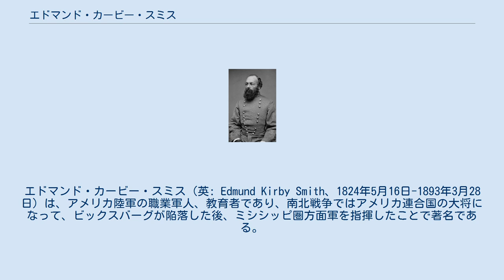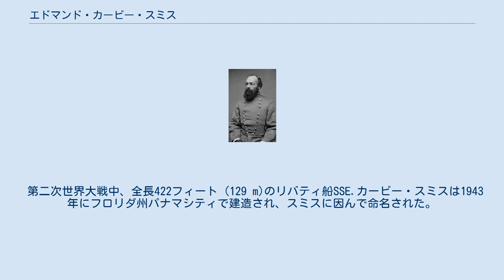エドマンド・カービー・スミス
エドマンド・カービー・スミス（英: Edmund Kirby Smith、1824年5月16日-1893年3月28日）は、アメリカ陸軍の職業軍人、教育者であり、南北戦争ではアメリカ連合国の大将になって、ビックスバーグが陥落した後、ミシシッピ圏方面軍を指揮したことで著名である。
 スミスはフロリダ州セントオーガスティンで、ジョセフ・リー・スミスとその妻フランシス・カービー・スミスの子供として生まれた。
両親は共にコネチカット州の生まれであり、父がフロリダの連邦判事に指名される直ぐ前の1821年にフロリダに移転した。
 1836年、両親がスミスをバージニア州の全寮制軍事学校に送り込み、1841年に陸軍士官学校に入学するまでそこで学んだ。
1845年に士官学校を卒業した。
そこでは出身州から「セミノール」と渾名を貰い、第5アメリカ歩兵連隊の名誉少尉に任官した。
 米墨戦争では、ザカリー・テイラー将軍の下でパロ・アルトの戦いとレサカ・デ・ラ・パルマの戦いに参戦した。
その後ウィンフィールド・スコットの下で、セルロ・ゴードの戦いで中尉に名誉昇進し、コントレラスの戦いとチュルブスコの戦いで大尉に名誉昇進した。
兄のエフレイム・カービー・スミスは正規軍の大尉であり、スミスと共に第5アメリカ歩兵連隊に仕え、テイラーやスコットの作戦に参加したが、1847年のモリノ・デル・レイの戦いで受けた傷がもとで死んだ。
 米墨戦争が終わると、スミスは第2アメリカ騎兵隊の大尉として主にテキサス州で任務に就いたが、ウェストポイントの士官学校で数学を教えもした。
1859年にテキサス州のネスカトゥンガ渓谷でインディアンと戦っている時に負傷した。
テキサス州がアメリカ合衆国から脱退したとき、少佐だったスミスは、現在はテキサス州コールマンにあるキャンプ・コロラドの部隊とともにベンジャミン・マカロック指揮下のテキサス州兵隊に対する降伏を拒み、南軍に付いて戦う意思を表明した。
 スミスはシェナンドー渓谷で短期間ジョセフ・ジョンストン将軍の総務局長補を務めた後、1861年6月17日に准将に昇進し、シェナンドー軍の旅団指揮官を任され、7月21日の第一次ブルランの戦いに参戦した。
この時、首と肩に重傷を負い、中部および東部フロリダ方面軍の指揮を執りながら療養した。
10月には北バージニアで少将および南軍ポトマック軍の師団指揮官として復帰した。
 1862年2月、東テネシー軍の指揮官として西部に派遣された。
ケンタッキー州侵攻ではブラクストン・ブラッグ将軍と協働行動を採りながら、8月30日のリッチモンドの戦いで勝利を挙げ、10月には新しく創られた階級である中将に指名されて、テネシー軍の軍団指揮官になった。
リッチモンドの功績に対してはアメリカ連合国議会から1864年2月17日に感謝状を貰った。
 1863年1月、スミスはミシシッピ圏方面軍（主にアーカンソー州、西部ルイジアナ州およびテキサス州管轄）指揮官に配転され、戦争の残り期間ミシシッピ川より西部の指揮を執ることになった。
北軍ユリシーズ・グラント少将の軍隊がしっかりとミシシッピ川を制していたので、スミスはその妨害を試みた。
しかし、その軍隊は広大な地域に駐屯しながら総勢3万名を超えることは無く、川を守るグラント軍や海軍に適切に挑戦するだけの軍隊を集結できなかった。
 南軍に残っていた強固な要塞であるビックスバーグとポートハドソンが北軍に占領され、ミシシッピ川が閉鎖された後は、実質的にアメリカ連合国の首都リッチモンドから切り離されたことになり、アメリカ連合国の事実上独立した地域をそこに固有の管理上の問題全てと共に指揮していくことになった。
この地域はアメリカ連合国の中でも「カービー・スミス王国」と呼ばれるようになった。
 1864年春、スミスの直接指揮下にあるリチャード・テイラー中将が4月8日のレッド川方面作戦におけるマンスフィールドの戦いで北軍のナサニエル・バンクス少将軍に完勝した。
4月9日のプレザントヒルの戦い後、スミスはテイラー軍と合流し、テイラー軍の半分であるジョン・ジョージ・ウォーカー少将指揮下のウォーカーズ・グレイハウンド師団を、アーカンソー州に侵入している北軍フレデリック・スティール少将軍を破るために北へ派遣した。
この決断に付いてはテイラーが強く反対し、スミスとテイラーの間に大きな反目を生んだ。
 スミスは圧力から解放されてミ...